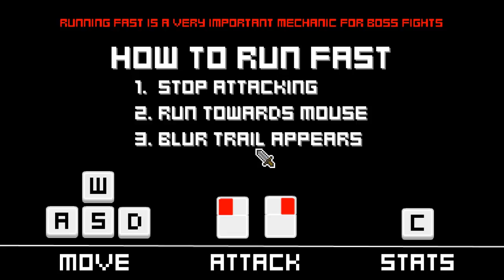Esperanto - Overture epizodo 1